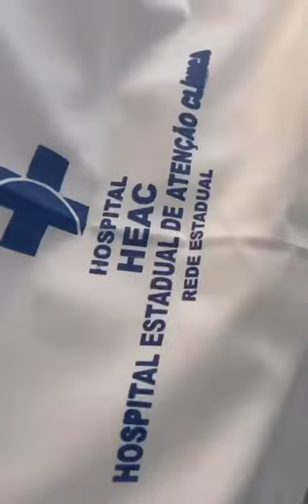AÇÃO SOCIAL. AJUDE NESSA TAREFA.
Vídeo de LEONARDO RIBEIRO